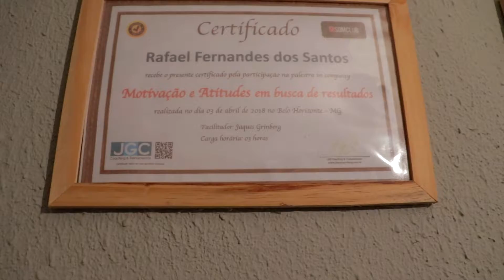Correria do Dia de Live - Vlog Fala Batera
Fala Batera. Tudo bem com vocês? Pra quem tem a curiosidade de saber como é os bastidores da live, do eu dia a dia, como faço pra produzir meus conetúdos segue no vídeo.
Espero que gostem deste formato de vídeo.

Vamo pra cima!
Ajuda a gente. Não custa nada pra você e é de graça. Você tá ligado.
Deixe nos comentários também sugestões de temas que vocês gostariam de ver aqui no canal. Esse canal é de vocês, então bora ajudar a construir.
Deseja comprar seu instrumento musical em uma empresa confiável? Eu recomendo a Duetto Musical.

Está gostando dos nossos conteúdos? Deixe aqui no comentário sugestões de temas e aulas que deseja. Prometo atender seu pedido!

E também te convido a conhecer toda linha Land Áudio, são fones in-ear que tenho o imenso prazer de usar e recomendar: